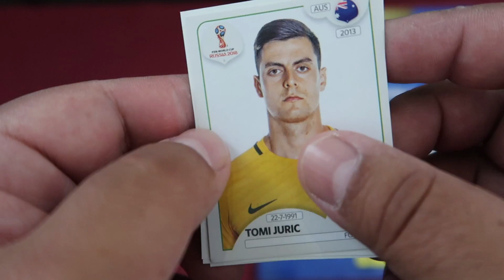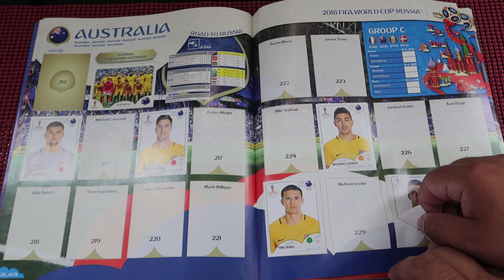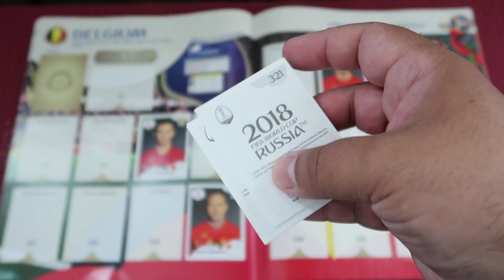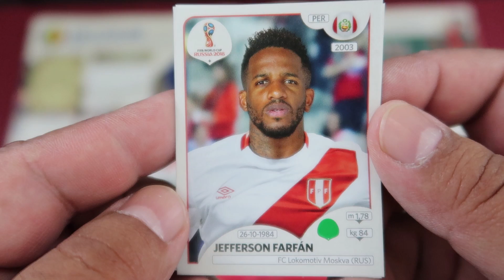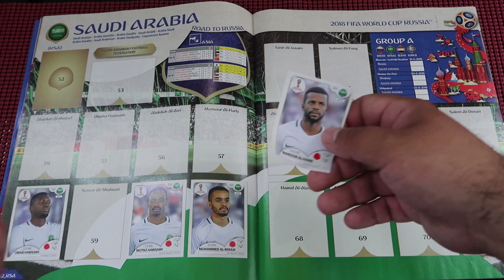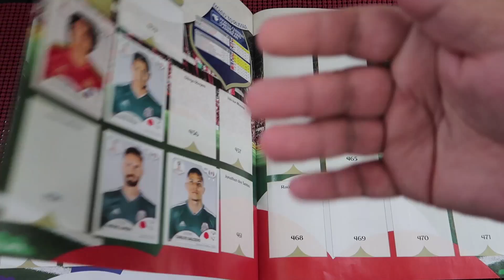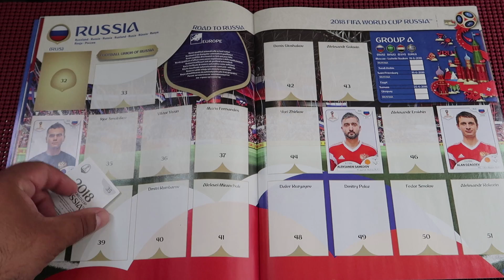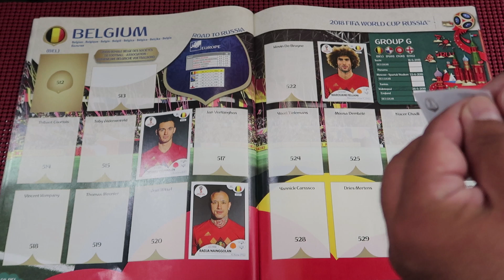Llenando Album del Mundial Rusia 2018 #13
Caja de 50 sobres
Album + 4 Sobres
Album + 1 Caja de 50 sobres
Album + 2 Cajas de 50 sobres